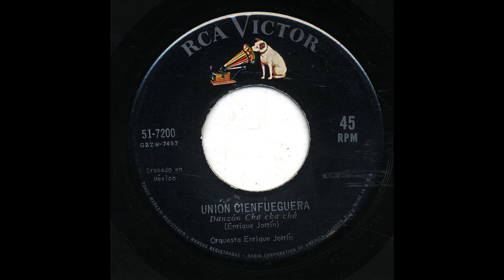Orquesta Enrique Jorrin - Union Cienfueguera - Victor 51-7200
Title: Union Cienfueguera
Artist: Orquesta Enrique Jorrin
Record Label: Victor
Catalog Number: 51-7200
Matrix Number: g2zw-7497
Recording Format: 45
Notes: Grabado en Mexico.